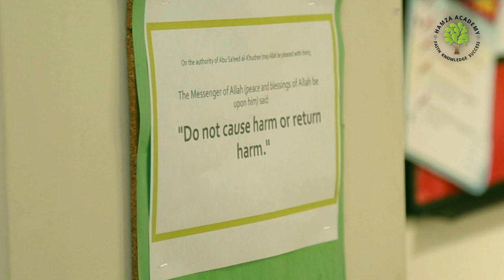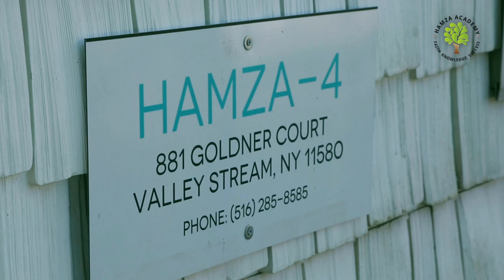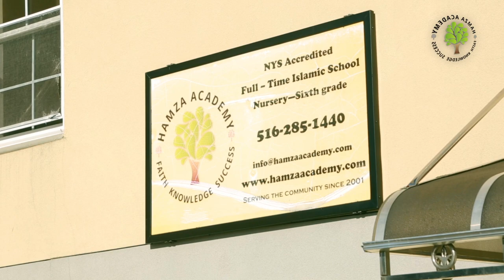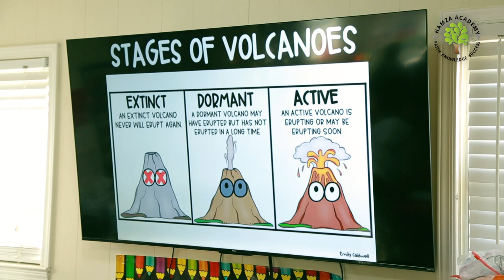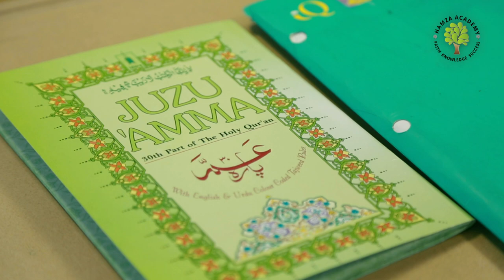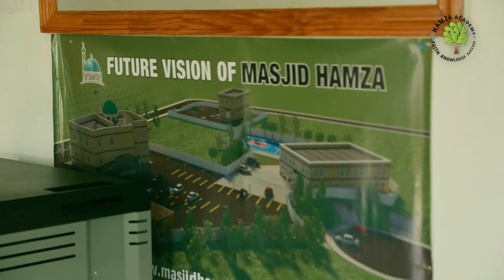Hamza Academy Fundraising Promo Video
Hamza Academy is an Islamic School and was established in 2001 in a trailer with only 15 students. Currently Hamza Academy is an elementary New York State Chartered Institution and compliant to all NYS curriculum and health requirements.  We serve both the Queens and Long Island community at an affordable rate. The student body is culturally diverse with a large population of Arabs, South Asians, Asians, African Americans, and students who identify as multiracial.

We are always striving for excellence and are working towards several accreditation and national recognition. Our students are expected to gain both academic skills and Islamic principles so that they are able to make positive contributions to the global community. We also aim to develop in each student a balanced character enriched with knowledge, inspired to excellence, and committed to the betterment of self, family, and community.

Hamza Academy also focuses on academic subjects along with traditions and teachings of Islam. We have dedicated our efforts towards inspiring and preparing students to be life-long learners and realize the importance of striving for the best in this life and hereafter.